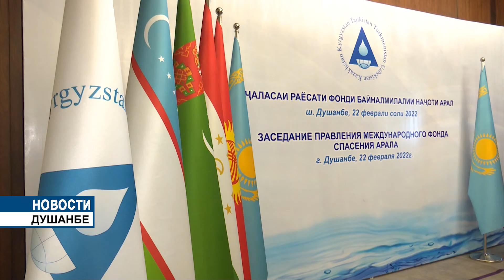Конференция Международного фонда спасения Арала